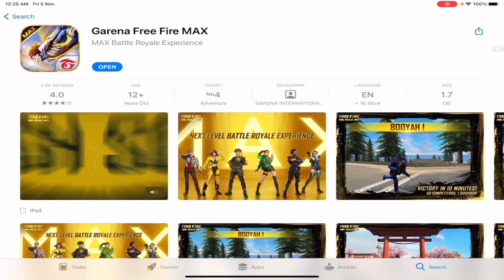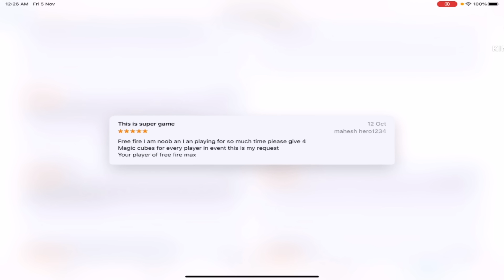WHEN COD MOBILE PLAYER PLAY FREE FIRE